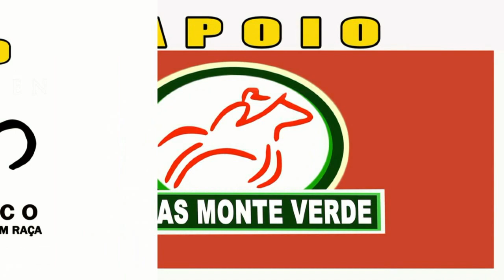7 Páreo Final X GP Haras Primavera Canindé CE 19 de Março de 2017